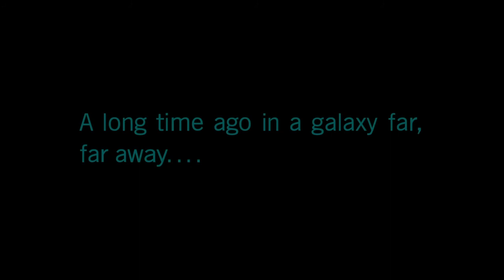THIS LADY IS UNSTOPPABLE!!!!!! - Star Wars BattleFront 2 part 1